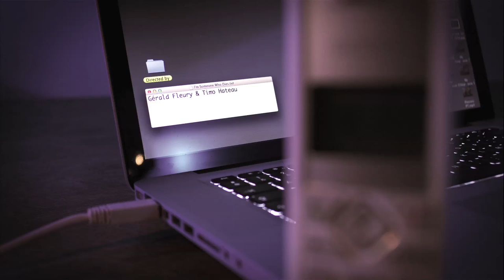Papier Tigre - 'I'm Someone Who Dies' (official video)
Excerpt from album 'Recreation'

Directed by Timo Hateau & Gerald Fleury

Thanks to: Amélie Grosselin, Seb Condolo, Yves Rizio, Oudin, Eric Pasquereau, Pierre-Antoine Parois & Arthur de la Grandière

Recorded by John Congleton at Electrical Audio, Chicago, USA
Mixed by John Congleton at Elmwood Recording
Written, performed and produced by Papier Tigre
Eric Pasquereau : Voice, Guitar
Arthur de la Grandière : Guitar, Percussion
Pierre-Antoine Parois : Drums